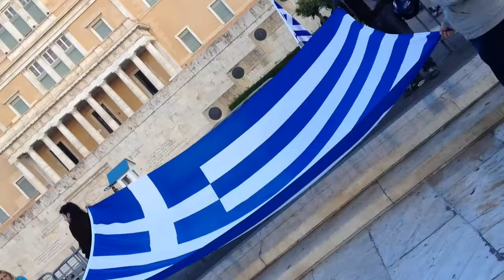Athens, Greece - ( Moments in....)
Random fun footage recorded on my I-phone while in Athens, Greece. edited with I-movie